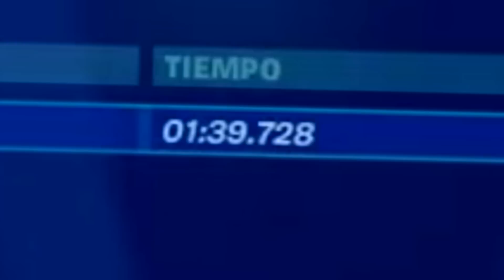¡CONOCE A LOS GANADORES DEL DESAFÍO MÁS HERÓICO DE TODOS! | Talentos Creativos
Talentos Creativos es un espacio en el que los mejores jugadores del Modo Creativo podrán competir por la oportunidad de ganar V-Bucks en Fortnite tras obtener las mejores puntuaciones en un nuevo mapa creado por Iscariote y JotaPe que se dará a conocer cada 15 días.

¡Conoce a los ganadores del desafío!

PREMIOS:

Primer lugar: 3,000 VBucks
Segundo lugar: 2,000 VBucks
Tercer lugar: 1,000 VBucks